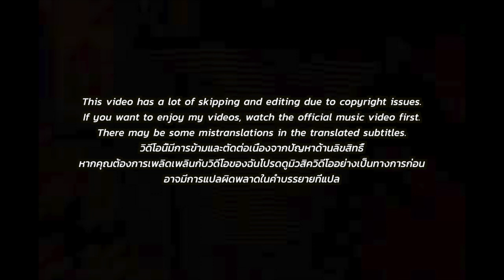[EXCLUSIVE!]🇹🇭🇰🇷🔥Korean Hiphop Junkie react to GAVIN.D - บวบ (THAI/ENG SUB)